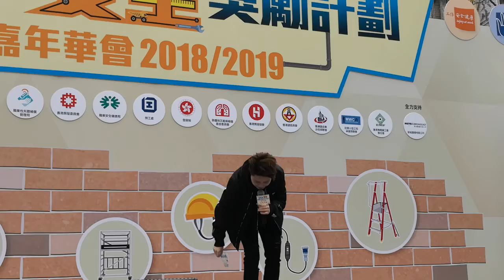Judas Law 羅凱鈴 《傻子，為你寫故事》@旺角麥花臣球場，20190317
Judas Law